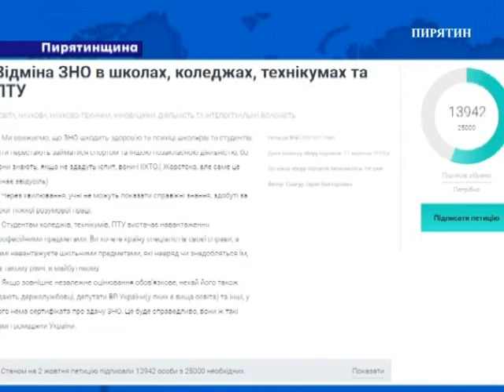"Новини" за 2 жовтня 2019 року